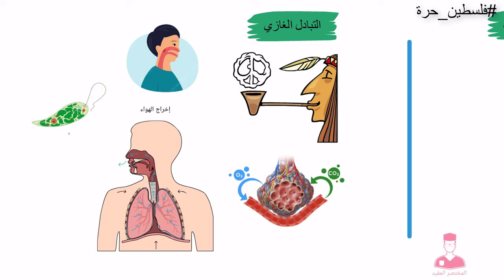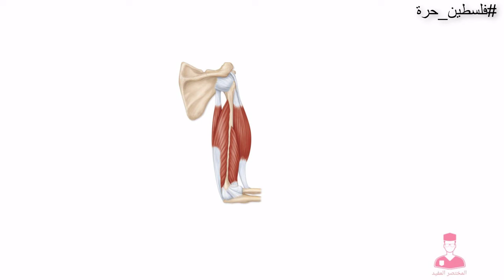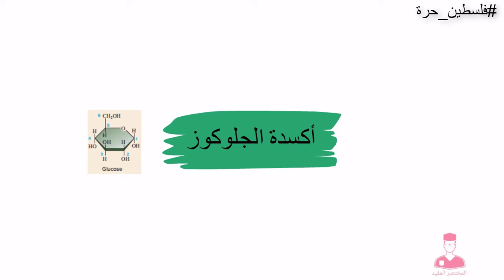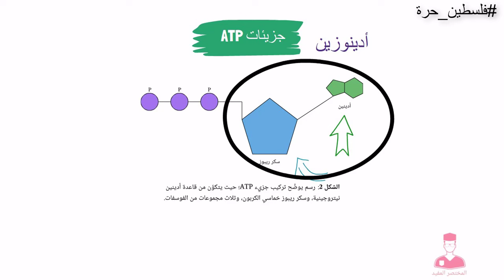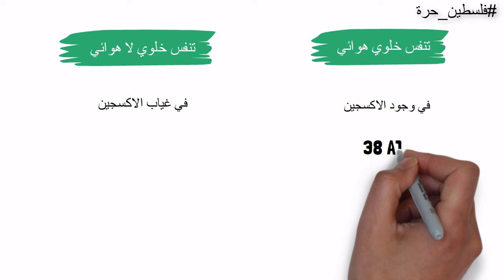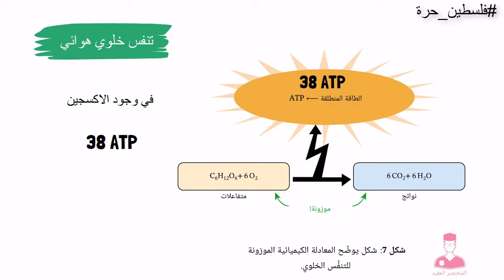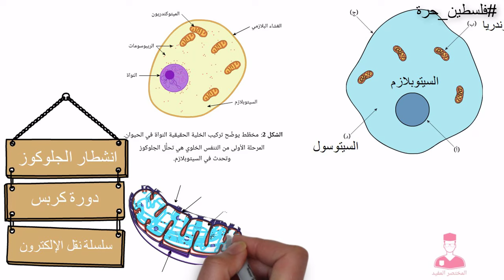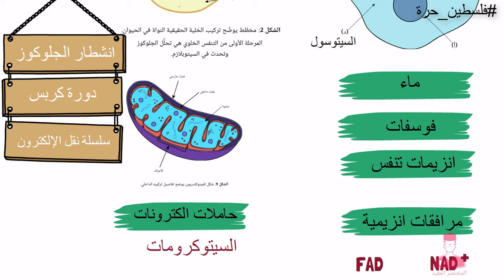كيف تحصل الخلية علي الطاقة 🦠شرح التنفس الخلوي || المقدمة - عملة الطاقة في الخلية ATP & ADP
التنفس الخلوي || المقدمة - شرح مركبات الطاقة في الخلية ATP & ADP
در التنفس الخلوي احياء تانية ثانوي
جزيئات الطاقة في الخلية ثلاثي ادينوزين الفوسفات